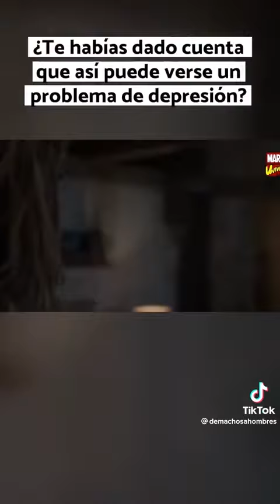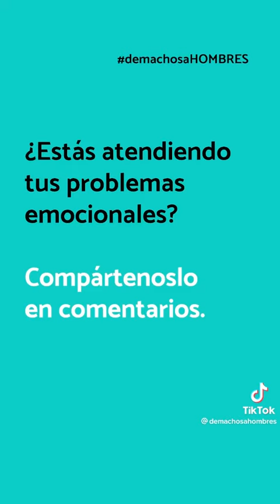ASI SE VE LA DEPRESIÓN EN AVENGERS